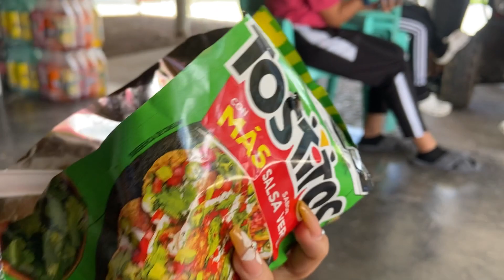My Quinceñera 🎀 (en mexico 🎊)